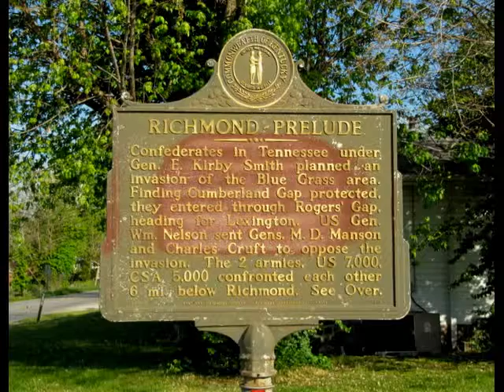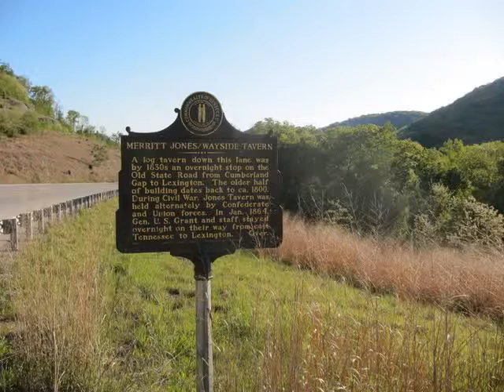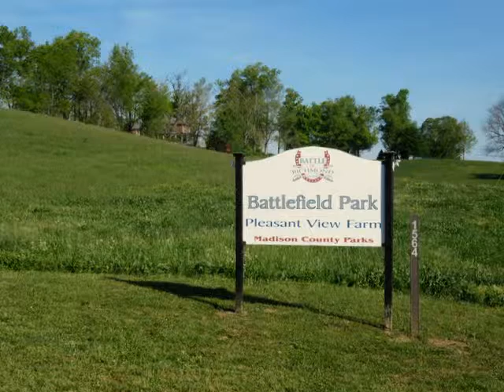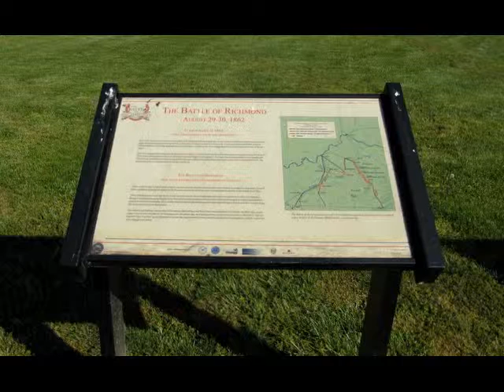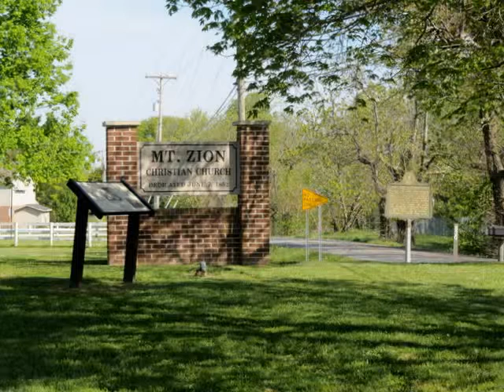Battle of Richmond, Kentucky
The Battle of Richmond, Kentucky, fought August 29--30, 1862, was a stunning Confederate victory by Maj. Gen. Edmund Kirby Smith against Union Maj. Gen. William "Bull" Nelson's forces, defending the town. It was the first major battle in the Kentucky Campaign. The battle took place on and around what is now the grounds of the Blue Grass Army Depot, outside Richmond, Kentucky.